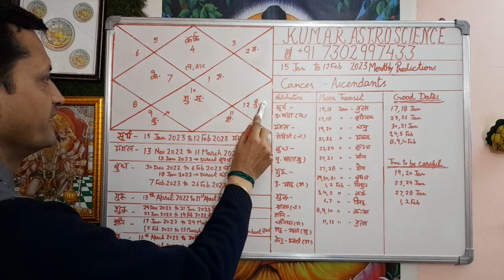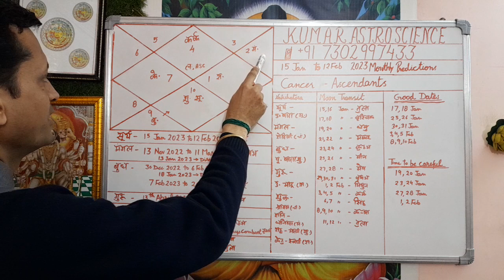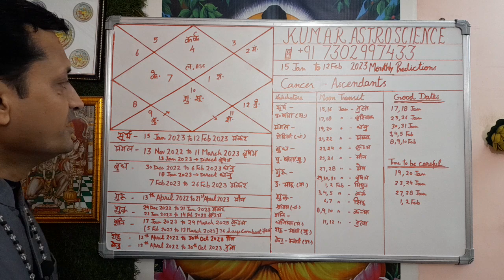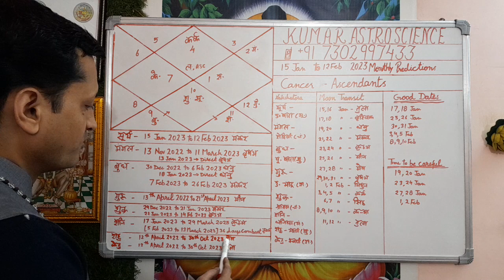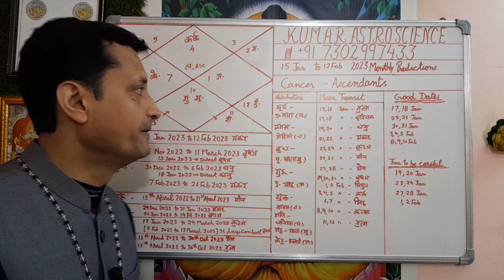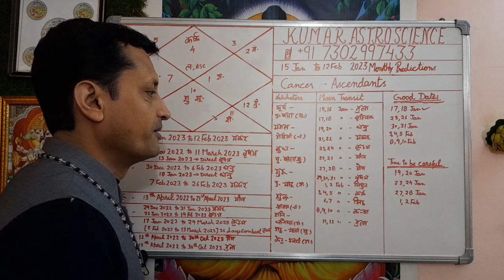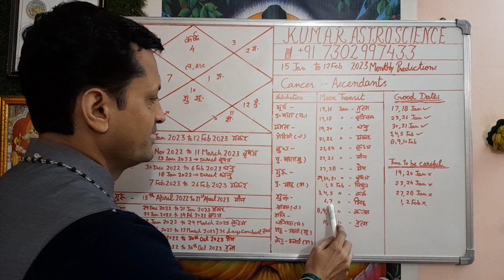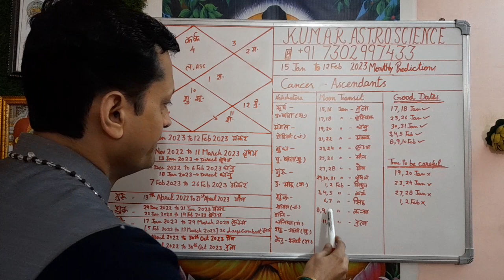कर्क लग्न | Cancer Ascendants Monthly Prediction | 15th Jan to 12th Feb 2023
Hello
     I am Praveen Kumar Astrology, Numerology, Vastu, Palmistry

     Aaj ke Is Video me Cancer Ascendants Monthly Predictions
     15th Jan to 12th Feb 2023 ke vishay me bataya ha.

    astrology predictions/analysis and that I cannot
    be held responsible in any way for adverse
    consequences. Astrology is an ancient art of
    analyzing the birth chart and has its limitations.
    You are, hereby, advised to exercise common sense
    while reading the analysis.